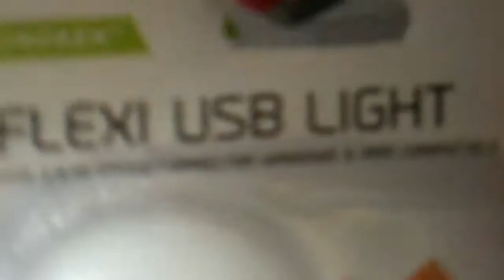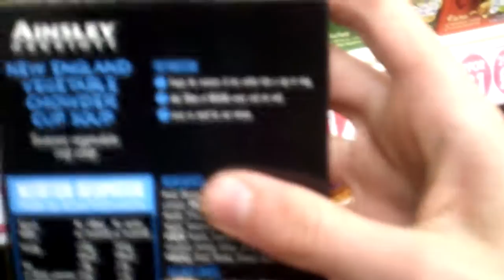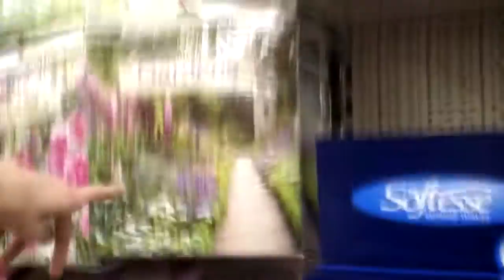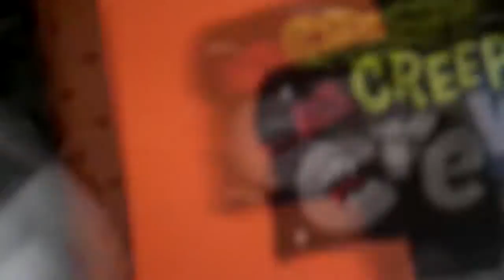CAMERON AND TOM GET KICKED OUT OF POUNDWORLD! Saturday Special pt.19 (VLOG)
VLOG IN POUNDWORLD STARTS @ 1:41
Me and Tom were recording a video in Poundworld, in which we looked around the shop - without notice that I was not able to record, thus we got kicked out by a staff member. Just to clear things up, there were no signs, or notices stating that we couldn't record - making us think we were allowed to do so. As it shows your appreciation!

Links;